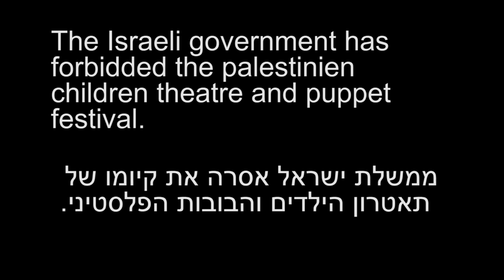Israel's puppet war حكومة اسرائل ضد الدمى ממשלת ישראל נלחמת בבובות